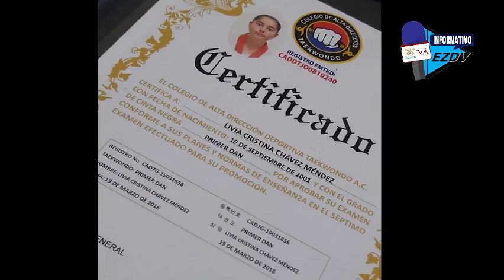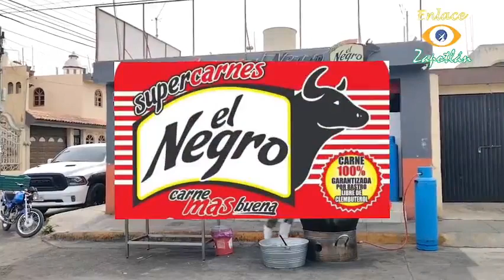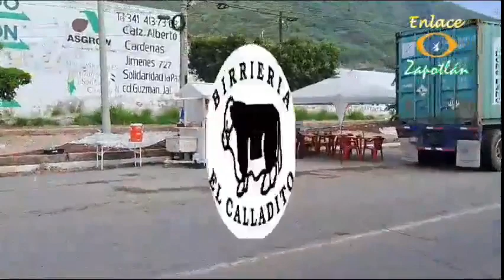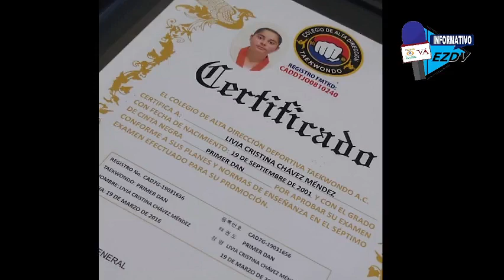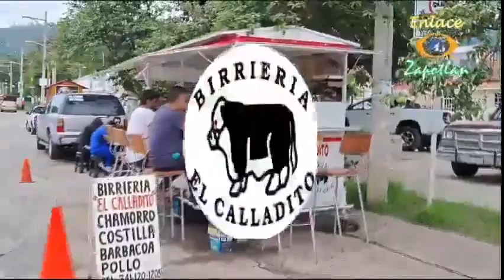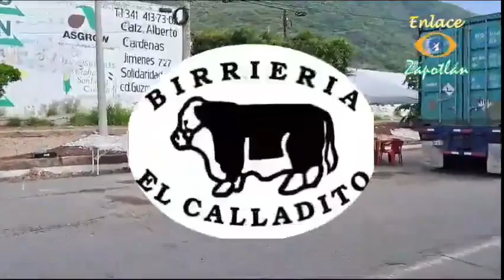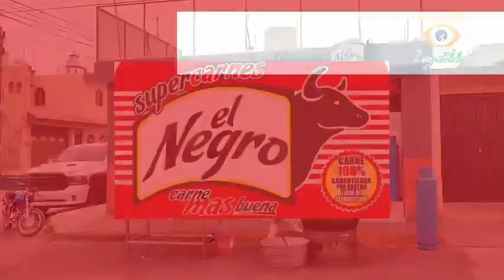DeporFito y algo más 🏈🏀⚽📺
No te pierdas El programa con la información del Sur de Jalisco, entrevistas, debate y ¡mucho más!